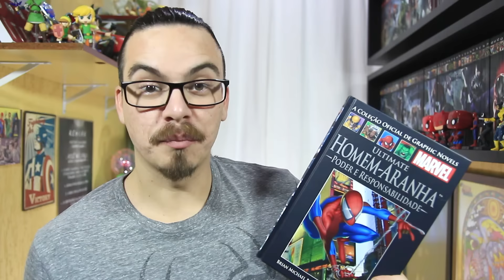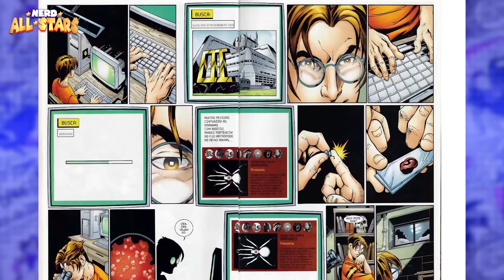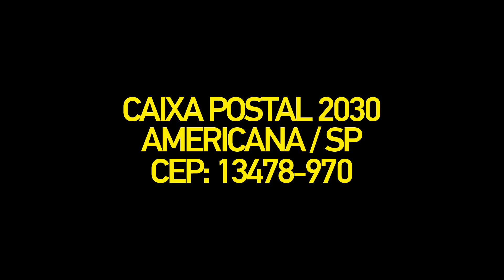HOMEM-ARANHA: PODER E RESPONSABILIDADE - História Completa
A história completa do quadrinho ULTIMATE HOMEM-ARANHA: PODER E RESPONSABILIDADE.